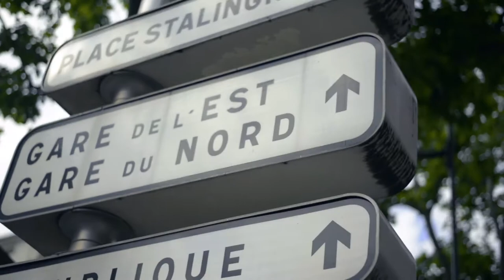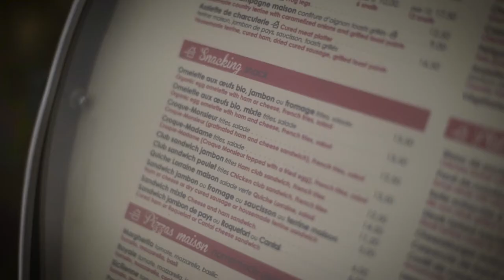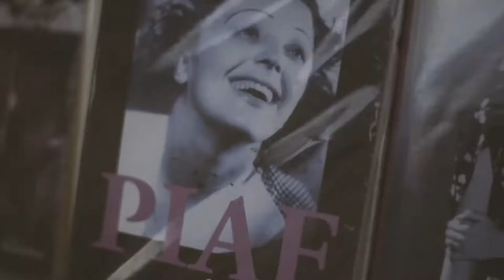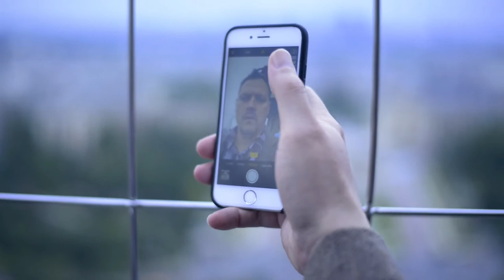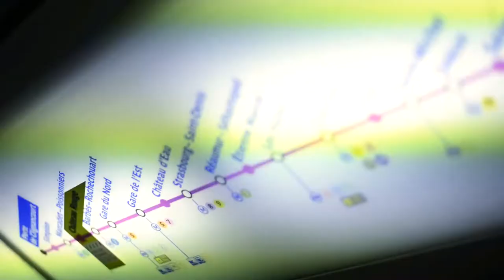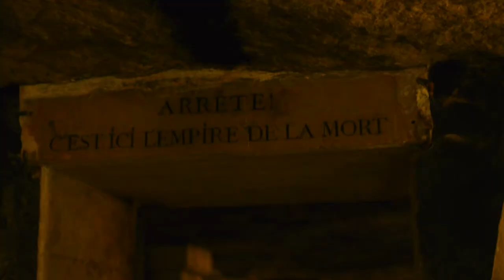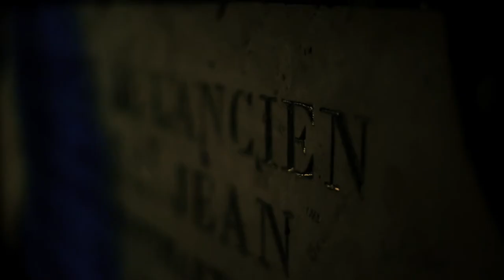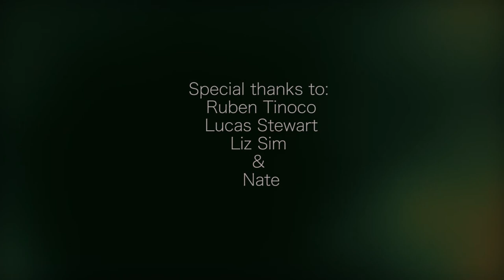Paris, I'm Alive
"Paris, je suis en vie (Paris, I'm Alive)" is one man's rollicking and romantic journey through the lavish dreamscapes and nightmarish depths of the City of Lights - from Versailles, to the catacombs, to the Eiffel Tower.

Gracefully filmed and edited by director Jordan Currier with music by Max Richter, M83, Edith Piaf, Radiohead, and more.